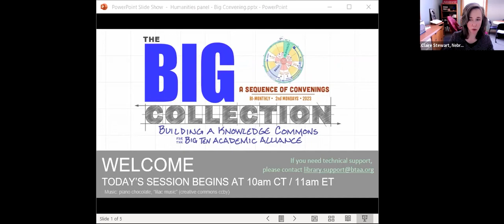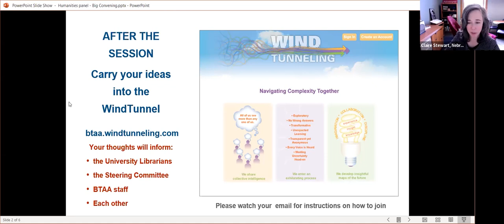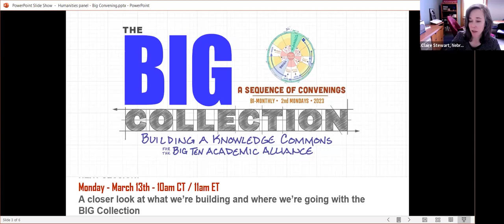Open Publishing and Open Scholarship in the Big Ten: Humanities Panel Discussion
January 2023 Sequence of Convenings Toward the Big Collection takes a look at the current state of open scholarship on our Big Ten campuses. "Open Publishing and Open Scholarship in the Big Ten: A Perspective from Faculty Authors and Researchers"